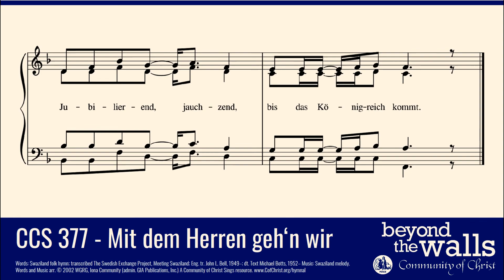CCS 377 - Mit dem Herren geh‘n wir (Sizohamba Naye) - SOPRANO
CCS 377 - Sizohamba Naye

Xhosa
Sizohamba naye, wo wo wo,
sizohamba naye.
Ngomhla wenjabula
sizohamba naye.

English
We will walk with God, wo wo wo,
we will walk with God.
We will go rejoicing
till the kingdom has come.

Spanish
Caminando con Dios, wo wo wo,
caminando con Dios.
Por la paz del mundo,
Unidos en la fe.

French
Marchons tous avec Dieu, wo wo wo,
marchons tous avec Dieu.
Marchons tous pleins de joie,
vers le royaume de Dieu.

Deutsch
Mit dem Herren geh‘n wir, wo wo wo,
mit dem Herren geh‘n wir,
Jubilierend, jauchzend
bis das Königreich kommt.

Words: Swaziland folk hymn; transcribed The Swedish Exchange Project, Meeting Swaziland; Eng. tr. John L. Bell, 1949–; dt. Text Michael Botts, 1952– Music: Swaziland melody. Words and Music arr. GIA Publications, Inc.) A Community of Christ Sings resource.

Photo by Life Matters from Pexels